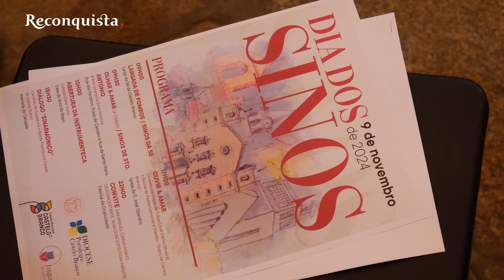Festa dos sinos regressa com concerto no Cansado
Depois da Devesa e do largo da sé, o Dia dos Sinos muda-se este ano para a alameda do Cansado. Os 63 sinos do carrilhão Lvsitanus, o maior e mais pesado carrilhão itinerante do mundo, posicionam-se este ano atrás da igreja de São José Operário, para um concerto com a Banda Filarmónica de Castelo Branco. Este é apenas um dos pontos do programa de 9 de novembro, que volta a unir na organização a Junta de Freguesia de Castelo Branco, as Paróquias de São Miguel da Sé, São José Operário e Nossa Senhora das Preces e ainda a Câmara Municipal de Castelo Branco.